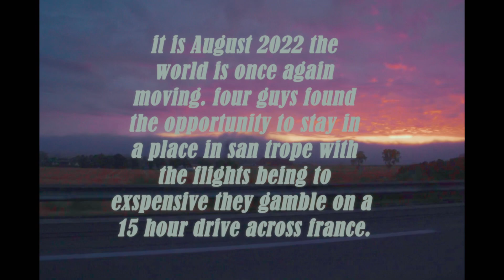San Tropez (cineprint16)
Its august 2022 the world is once again moving. four guys found the opportunity to stay in a place in San Tropez with the flights being to expensive and wanting an adventure they gambled on a 15-hour drive there and then back again with 35mm photo placed into the video shot on an Olympus om 1 and filmed on a canon m50 then edited and colour corrected in da Vinci resolve see the trip unfold